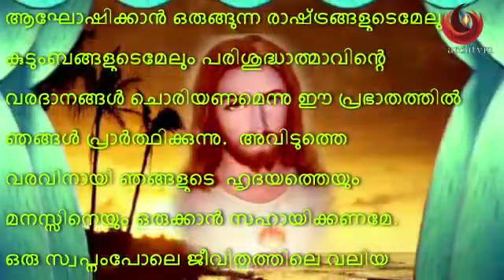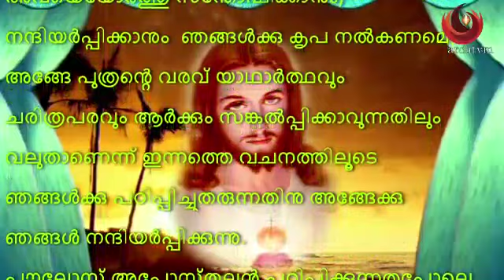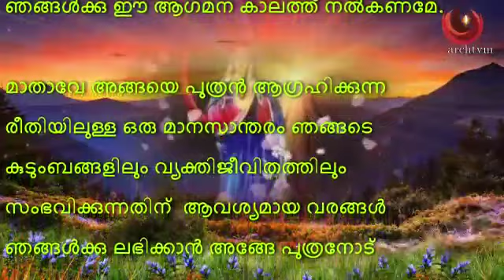പ്രഭാത പ്രാര്‍ത്ഥന, Morning prayer, ഡിസംബർ 5